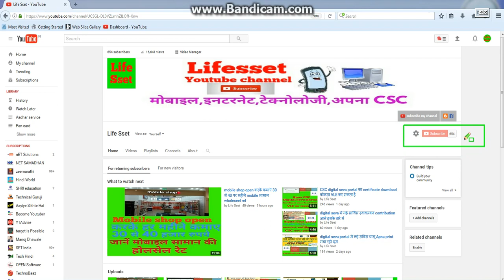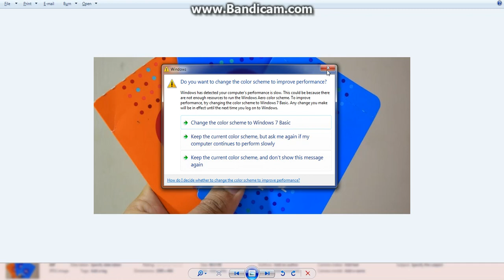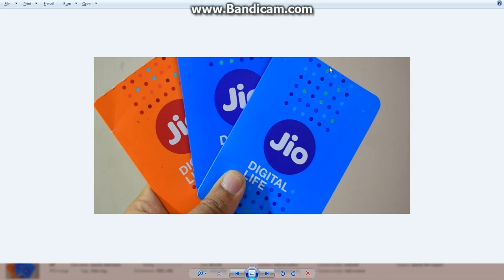jio ki 4 months free data वाली सच्चाइ ? अप्रैल तक मेम्बर शीप कि पुरी जानकरी